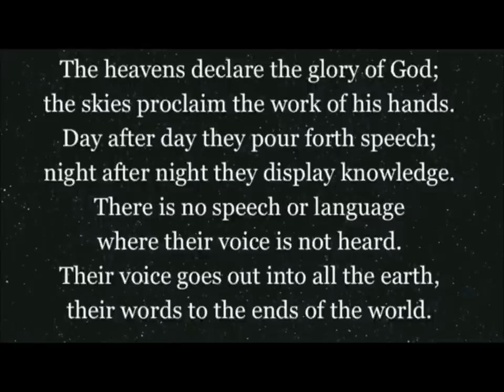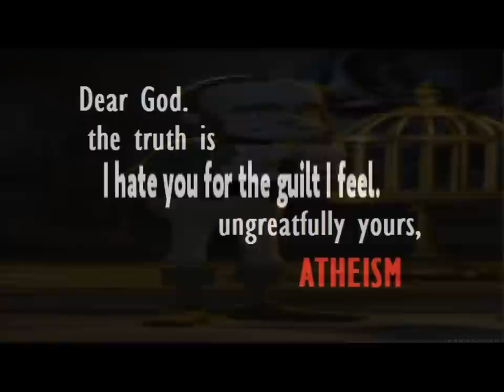Destiny Lab "UNIVERSAL NEBULA"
Destiny Lab is back with a brand new album in the works called "Shift Your Paradigm!" Be the first to hear brand new songs from our 4th album exploring the topics of artificial intelligence, inter-dimensional entities and quantum computers and how they connect to Biblical prophecy and the ongoing deceptions of the enemy.

SCROLL TO BOTTOM FOR LYRICS!!

You can support what we do by buying all 3 of our cd's for only $25 which includes 54 songs in all Or download our music through CD Baby, Itunes, Amazon and most other digital sites.

Destiny Lab has been behind the scenes for decades preparing this music for this day and age, and now is the time for it to be shared with the masses. Special thanks to Michael Myers at PIC DEATHR-AD for helping to create this official Destiny Lab video.

The existence of God becomes more evident with every scientific discovery that man finds. Yet the pride of man seems to keep many willingly ignorant and blind to God's eternal majesty.  From the existence of the programmed codes within DNA to the Eye of God nebula in vastness of space...every thing in existence is an example of his creative powers and imagination.  Although there is sin and corruption and death this is foreign to God's original design and Creation.

Romans 1:20 For the invisible things of him from the creation of the world are clearly seen, being understood by the things that are made, even his eternal power and Godhead; so that they are without excuse:

LYRICS:

UNIVERSAL NEBULA

UNIVERSAL NEBULA SEEMINGLY ASLEEP
SPECTACULAR SWIMMING IN A DREAM
FLYING SEE WHAT IS UNSEEN
HOVERING QUIETLY GLIDING ON A BEAM
FREE TO BELIEVE ANYTHING MEANT TO IMAGINE
WHAT WE CONCEIVE IS SOMETHING LESS THAN COULD HAPPEN
CAN WE ACHIEVE ANYTHING CLOSE TO CREATION?
NOTHING EXCEPT OUR OWN MANIPULATION
GENERATION AFTER GENERATION AFTER GENERATION
IT'S THE SAME REPEAT WHAT HAS BEEN MADE
NOTHINGS NEW UNDER THE SUN ITS JUST FORGOTTEN
BURIED INTO DUST ROTTEN
ARE WE A SPECIES WITH AMNESIA ?
OR DO WE CHOOSE TO IGNORE WHAT THE ANCIENTS TRIED TO TEACH US?
MEN OF RENOWN THE LEGENDS OF THE PAST
HEROES OF OLD THAT HAVE ALL TURNED
TO ASHES TO ASHES THEY ALL FELL DOWN
AND RETURNED TO THE EARTH AS THE DUST OF THE GROUND
WHAT HAS BEEN LOST IN DUE TIME WILL BE FOUND
SHIMMERING SPHERE GIVING GIFTS THAT ARE BOUND
HUMANS ARE BOUND IN ROTATION OF TIME
SOUNDS THAT REPEAT AND REVOLVE IN OUR MINDS
DID WE EVOLVE BY MISTAKE OUT OF SLIME?
WITHOUT A PURPOSE OR A REASON OR DESIGN?
LIKE FRANKENSTEIN HE'S ALIVE HE'S ALIVE
TIME CANNOT ERASE WHAT YOU'LL FIND
YOUR PERSPECTIVE SEEMS TO BE THE ONLY EVIDENCE
MONKEYMAN DO YOU THINK YOU ARE INTELLIGENT?
YOU NEGLECT TO ADMIT YOUR INTENTIONS
BENT ON DECEPTION INTERPRET AN INVENTION

TODAY NASA SCIENTISTS ANNOUNCED THE DISCOVERY
OF WHAT IS BEING CALLED THE EYE OF GOD NEBULA
SPOTTED BY THE HUBBLE TELESCOPE IT APPEARS TO RESEMBLE
A GIANT HUMAN EYE SOME SAYING PROOF THAT GOD EXISTS

UNIVERSAL NEBULA CARRY US AWAY
INVISIBLE BUT WE SEE YOU EVERYDAY
PRAYING GOT US ON OUR KNEES
WHAT IS YOUR WILL FATHER PLEASE TELL US PLEASE
CIRCLE THE GLOBE HUMANS SEARCH FOR A REASON
SIMPLE SOLUTIONS TO A COMPLEX EQUATION
ARE WE PREPARED ON THIS EARTH OF CREATION
FOR SOMETHING. LIKE AN ALIEN INVASION
SPIRITUAL WAR OF THE WORLDS ATTACK ON OUR SOULS
AND FREE WILL PUTS US AT THE CONTROLS
YOU HEAR THE KNOCKING? ARE YOU FORGIVEN ?
SAVED. YOUR SINS FORGOTTEN
ARE WE REALLY SIMPLE MORTALS?
OR CAN WE RISE TO A PLACE PARADISE THAT'S ETERNAL?
BE BORN AGAIN WITH NO SIN AND NO PAIN?
A PLACE OF JOY AND PURE LOVE WHERE HE REIGNS
AS THE KING OF ALL KINGS OF ALL KINGDOMS
THE LION ROARS TO THE SOUNDS THAT WERE SINGING
HE BOBS HIS HEAD TO THE RHYMES THAT WERE SLINGING
WE WORSHIP HIM DESTINY IS WHAT WERE BRINGING
UP IN THE LAB RUN EXPERIMENTS WITH TEST TUBES
WERE WEARING LAB COATS UNDERNEATH OUR MONKEY SUITS
WE ILLUSTRATE IMAGINATIONS QUITE ATYPICAL
AND DEMONSTRATE OUR UNIQUE SKILL LEVELS IN LYRICAL
THAT'S INCREDIBLE. IS WHAT THEIR SAYING
WE RATTLE CAGES WITH THE RAPS WERE DISPLAYING
BATTLE FOR SOULS THAT ARE TRAPPED AND DECAYING
WERE PRAISING GOD WITH THE TRAILS THAT WERE BLAZING
INTO UNKNOWN ITS LIKE A MAGIC WISHING BONE
OUR FUTURES KNOWN COSMOLOGICALLY ITS SHOWN